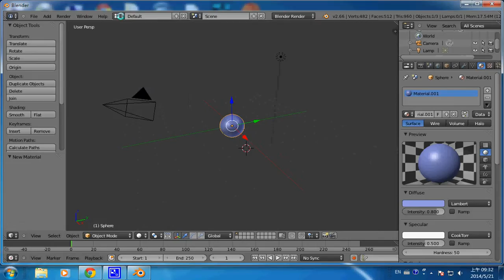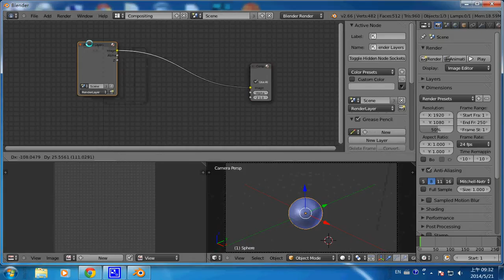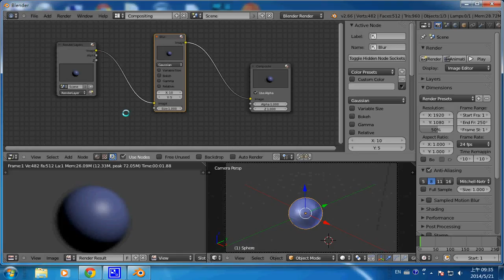blender動畫：以 Node Editor 製作模糊效果 -- blenderNodeEditorBlur